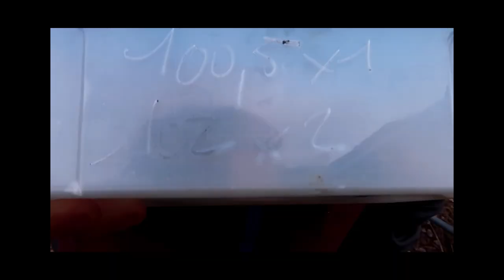On rentre les VACHES et on termine enfin la *MINI ECURIE* des poneys 🤗